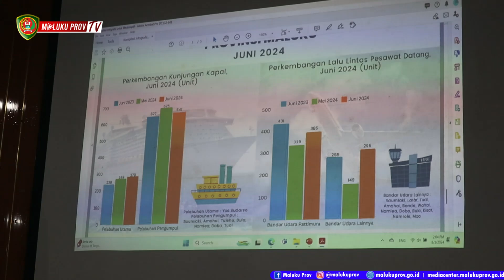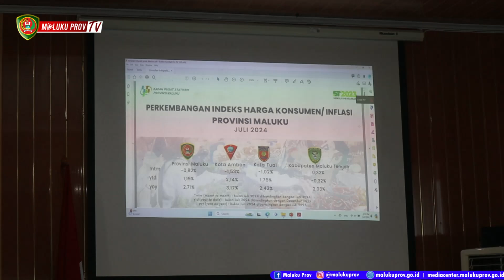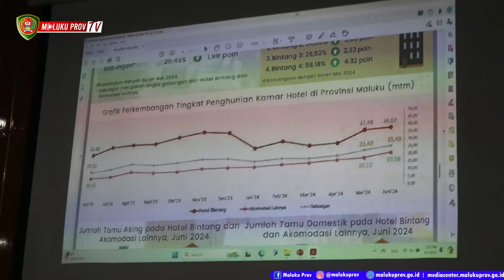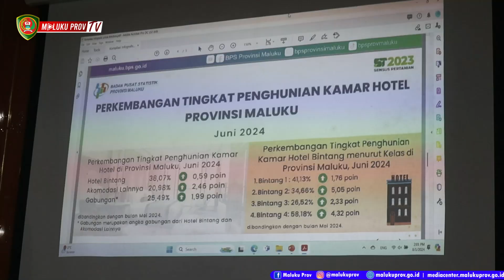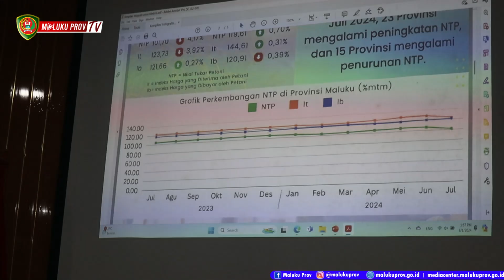INFLASI PROVINSI MALUKU PER JULI 2024 TURUN MENJADI 2,71% YOY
Berkat kerja keras, kerja cerdas, dan kerja cepat dari Tim Pengendalian Inflasi Daerah Provinsi Maluku di bawah kepemimpinan Penjabat Gubernur Maluku Sadali Ie, dan berdasarkan dukungan dan kerjasama dari Pemerintah Kabupaten Kota Indeks Harga Konsumen (IHK) yakni Kota Ambon, Kota Tual dan Kabupaten Maluku, maka Inflasi di Provinsi Maluku per bulan Juli 2024 turun menjadi 2,71% year on year.

Hal tersebut disampaikan oleh MARITJE PATTIWAELLAPIA Kepala Badan Pusat Statistik (BPS) Provinsi Maluku dalam Peluncuran Berita Resmi Statistik Provinsi Maluku, pada Kamis (1/8/2024) yang dihadiri langsung oleh Penjabat Gubernur Maluku.

Sadali menerangkan dalam peluncuran Rilis Resmi Statistik ini disampaikan 5 indikator yakni Perkembangan IHK/Inflasi Juli 2024, Perkembangan Nilai Tukar Petani (NTP) Juli 2024, Perkembangan Ekspor Impor Juni 2024, Perkembangan Tingkat Penghunian Kamar Hotel (TPKH) Juni 2024 dan Perkembangan Transportasi Juni 2024.

Dirinya menjelaskan indikator inflasi ini sangat penting guna stabilitas ekonomi, karena jika inflasi terlalu tinggi akan berdampak pada daya beli dan pertumbuhan ekonomi masyarakat, sehingga inflasi ini menjadi konsen Pemerintah Pusat juga.

Sementara untuk NTP, Sadali menjelaskan hal tersebut relevan dalam konteks sektor pertanian yang menjadi tulang punggung ekonomi masyarakat.

Selain itu untuk perkembangan ekspor dan impor, dirinya menegaskan, indikator ini dinilai penting untuk merencanakan strategi semua pihak dalam rangka memperkuat ekspor dari Maluku.

Terakhir Sadali menjelaskan terkait indikator TPKH dimana hal tersebut dalam rangka menunjang pariwisata di maluku, dan untuk trasportasi guna menunjang konektivitas dan infrastruktur, dimana menjadi faktor penting dalam perencanaan pembangunan di Provinsi Maluku.

Di tempat tersebut Pattiwaellapia menjelaskan bahwa Provinsi maluku mengalami deflasi sebesar 0,82% atau inflasi -0,82% secara month to month, sementara untuk year to date (Juli 2024 dibandingkan dengan Desember 2024) inflasi sebesar 1,19%, dan secara year on year, Pemerintah Provinsi Maluku mengalami inflasi sebesar 2,71%.

Ia menjelaskan, inflasi ini berada di bawah 3%, dan 3 Kabupaten Kota IHK juga mengalami penurunan inflasi, Kota Ambon sebesar 3,17% yoy,  Kota Tual 2,42% yoy, dan Kabupaten Maluku Tengah 2,03% yoy.

Sementara untuk NTP per bulan Juli 2024 mengalami penurunan 4,17% menjadi 101,70, dan untuk NTP Nasional naik 0,70% menjadi 119,61.

Ia juga menjelaskan untuk, Perkembangan Ekspor Impor per bulan Juni 2024 mengalami peningkatan 2393,37% sebesar USD 16,12 juta pada Ekspor Maluku melalui Pelabuhan Maluku, dan berdasarkan Neraca Perdagangan bulan Juni 2024 total migas maupun non migas yakni USD 41,35 juta.

Untuk Perkembangan Tingkat Penghunian Kamar Hotel di Provinsi Maluku Hotel, Kepala BPS Provinsi Maluku menjelaskan bahwa naik 1,99 poin menjadi 25,49% dibandingkan dari bulan Mei 2024.

Indikator yang terakhir, terkait moda transportasi berdasarkan Perkembangan Statistik Provinsi Maluku, yang dilihat dari Kunjungan Kapal untuk Pelabuhan Utama ada peningkatan menjadi 279 unit kapal, dan untuk pelabuhan terjadi sedikit penurunan menjadi 641, sementara untuk bandara Pattimura maupun Bandar Udara Lainnya juga turut mengalami peningkatan.

Hadir juga pada kesempatan itu jajaran, Pelaksana Harian Sekretaris Daerah Provinsi Maluku beserta jajaran Pimpinan OPD lingkup Pemerintah Provinsi Maluku dan Kabupaten Kota, Pejabat Administrator, Pengawas, Lingkup Pemerintah Provinsi Maluku, Kota Ambon maupun BPS, Instansi Vertikal, dan Insan Pers. (Diskominfo Maluku)